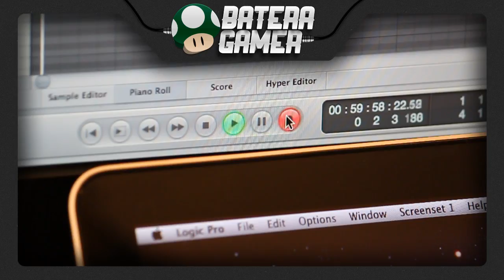Final Fantasy VII - One Winged Angel ft. @FamilyJules7x (Drum Cover) #69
Se você gostou do vídeo, não esqueça de avaliá-lo positivamente e deixar um comentário, pois isso faz toda a diferença.

Obrigado,
Batera Gamer

Música original por: Nobuo Uematsu

FamilyJules7X's Channel